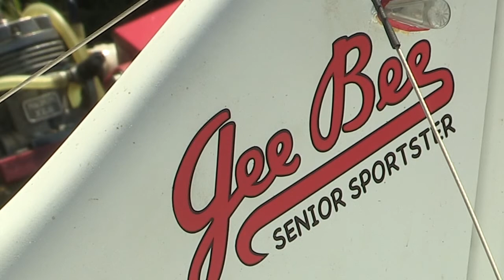GeeBee / 3m / Moki 250 beim XL Treffen des MFC Ausseerland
GeeBee mit 3m Spannweite, Motor: Moki 250
geflogen von Helmut Höller beim XL Treffen des MFC Ausseerland in Bad Mitterndorf, Österreich, 06. Mai. 2017